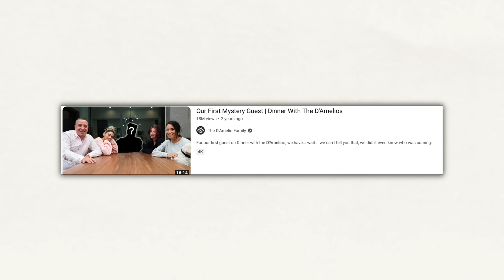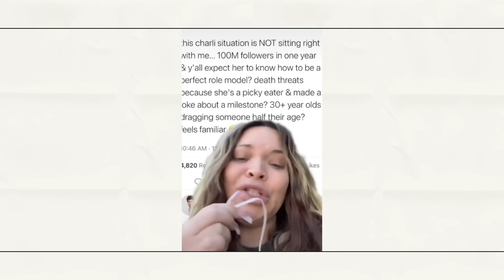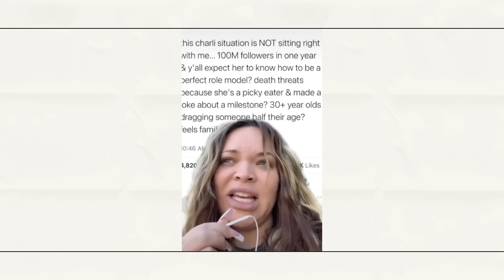TRISHA PAYTAS CALLED OUT BY CHARLI D'AMLEIO